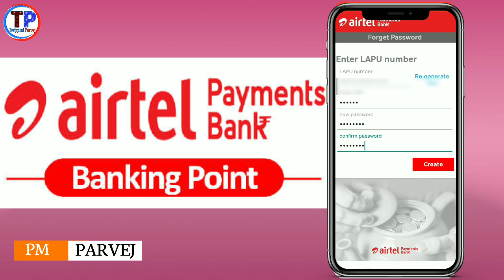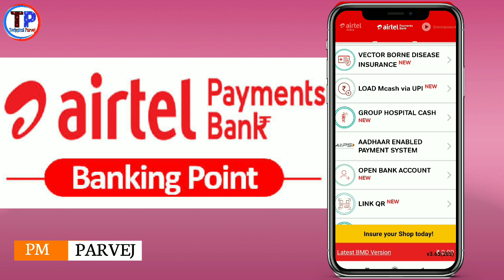Airtel Payment Bank Unlock Kaise Kare, User is Blocked, Airtel Mitra Blocked, Airtel BC Agent Free 🆓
To unblock your account, please write to us at from your Airtel Money registered email ID or call us from your registered mobile number at Airtel customers dial in 400 and Non Airtel customers dial in 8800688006 and we will unblock your wallet.

Airtel payment bank unblock account,how to unblock account Airtel payment bank,Airtel payment bank ke block account ko unblock kaise kare,unblock Airtel bank,

airtel payment bank user is blocked,my airtel payment bank account is blocked,airtel payment bank account blocked problem,airtel payment bank account block kaise kare,

Social Media Handles Follow us on: Telegram : Instagram: Twitter: Facebook: Join Whatsapp Group Business ideas YouTube channel - Disclaimer- The video is made solely for educational purposes and is not created with an intent to harm, injure or defame any person, body of persons, association, company or anyone. Details in the video like Home address, Email addresses, Sign-in credentials, Phone numbers, Passport number, Bank account information are demo do not belong to a real human. All credit for copyright material used in the video goes to the respected owner.This video is not intended to spread rumours, offend, or hurt the sentiments of any religion, communities or individuals, or to bring disrepute to any person (living or dead). The viewer should always do their diligence and anyone who wishes to apply the ideas contained in the video takes full responsibility for it. Also, it is done at their own risk and consequences. The material contained in this video cannot replace or substitute for the services of trained professionals in any field including, but not limited to, financial, medical, psychological or legal matters. Parvej Musharraf and the producers do not take responsibility for any direct, indirect, implied, punitive, special, incidental, or other consequential damages arising directly or indirectly on account of any actions taken based on the video. PARVEJ MUSHARRAF and the producers of the video disclaim any kind of claim of libel, slander or any other kind of claim or suit of any sort. Viewers discretion is advised.